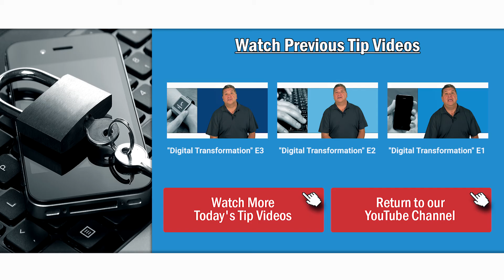Heath Care Digital Transformation Trends: Data Security and the IoT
As the healthcare industry becomes increasingly digital, there must also be a trend of increased vigilance in data security. Watch this week's TuesdayTip video to learn more about this trend and the Internet of Things. To see what other digital trends you should be watching, download our free Digital Transformation Trends Slide Deck